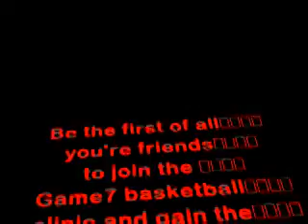game 7 sneak peak at our boot camp clinic